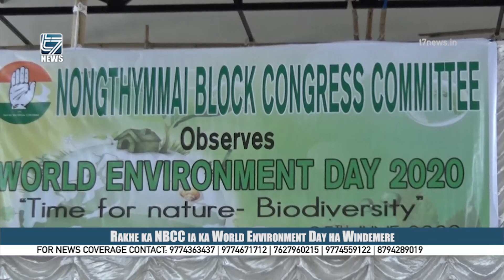Rakhe ka NBCC ia ka World Environment Day ha Windemere